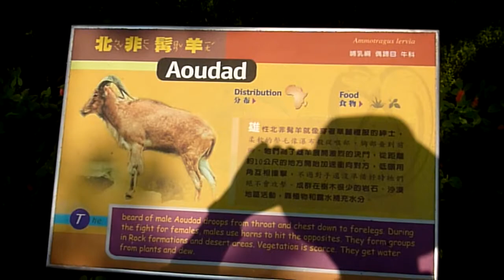北非髯羊(Aoudad) 20130429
蠻羊(Barbary sheep)參考資訊網址

台北木柵動物園(Taipei Zoo)參考資訊網址